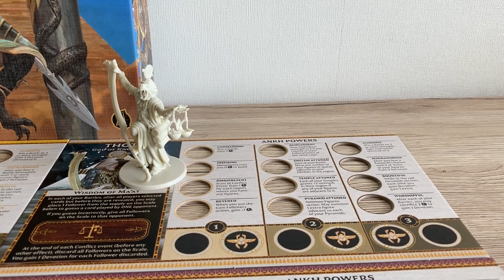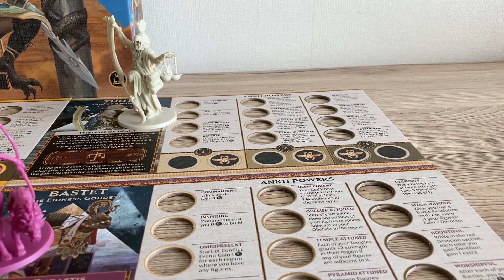Ankh: Gods of Egypt - Pantheon (CMON)// Анх: Боги Египта - Пантеон (CMON)